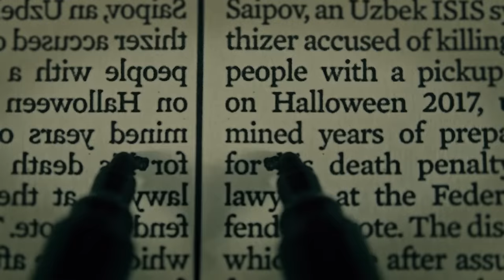El Caso de Isabel Martínez | La madre que Acabo con su esposo e hijos | Criminalista Nocturno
El caso de Isabel Martínez en Georgia
La madrugada del 6 de julio de 2017, una llamada de emergencias al 911, movilizo rápidamente al cuerpo policiaco, del otro lado de la línea, se encontraba una mujer de nombre Isabel Martínez, eran las 4:47 de la madrugada, en un principio la policía no entendía lo que decía ya que esta mujer hablaba español, pero luego de unos minutos logro decirle que había atacado a su esposo e hijos con un arma blanca, para ser específicos con un cuchillo de cocina, Al llegar, los paramédicos la encontraron con las muñecas de las manos cortadas, y al interior de una habitación, se hallaron los cuerpos de Martín romero de 33 años de edad, esposo de Isabel, isabella de 10, Dacota de 7, Dylan de 4, Axel de 2, y diana de 9 años, quien aún seguía con vida, ya que se podía notar una leve respiración, extrañamente Junto a los cuerpos la policía encontró una biblia e imágenes religiosas.